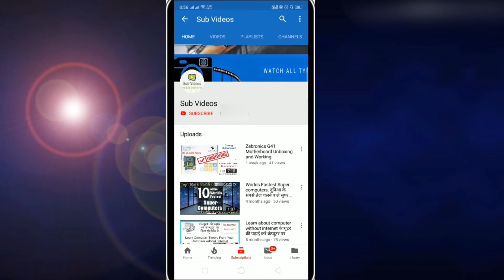BLACK WIDOW | BACKGROUND MUSIC | PHONE RINGTONE | 2019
HELLO GUYS IN THIS VIDEO YOU CAN SEE AND DOWNLOAD YOUR FAVORITE RINGTONE OF MOVIE BLACK WIDOW BACKGROUND MUSIC BELOW THE LINK USED TO DOWNLOAD YOUR RINGTONE AND SET IN YOUR PHONE.

If you love this video then please like and share this video and if you want videos like this then please subscribe The Sub Videos Channel And don't forget to press The  Bell Icon to watch all videos  without any missing of any videos .